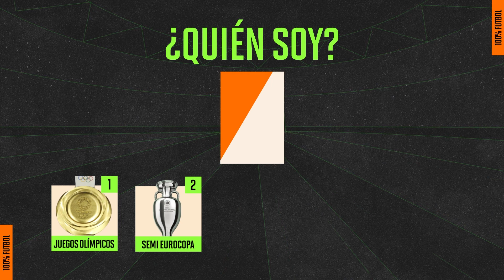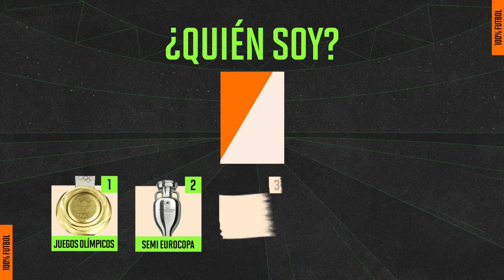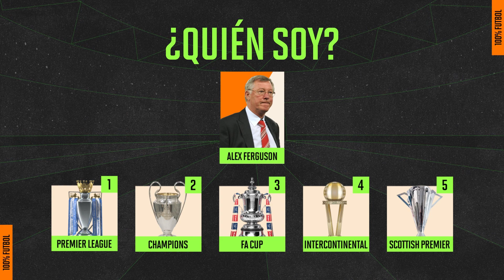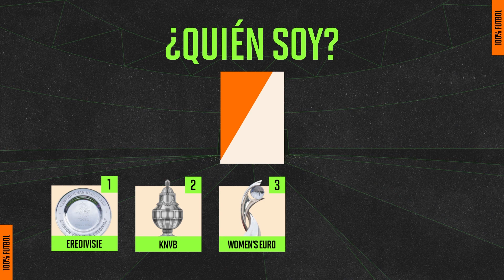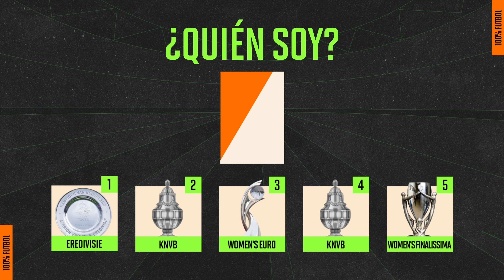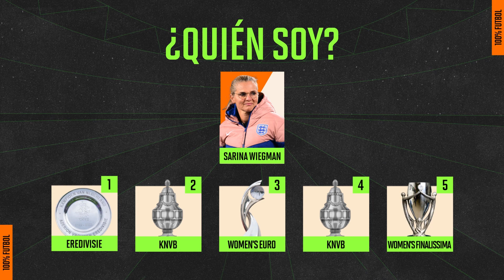ADIVINA al ENTRENADOR por sus TÍTULOS: CHALLENGE | 100% Futbol - Canela Deportes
En 100% Futbol, Ivonne y @KCDeportes se enfrentan a un nuevo Challenge, donde tienen que adivinar a los entrenadores y entrenadoras por los títulos que han ganado en su carrera en los banquillos.

Cuéntanos en los comentarios cuántos lograste adivinar.

Todo esto y más en el nuevo episodio de 100% Futbol. Si quieres ver todo el show, entra gratis a Canela.TV en el siguiente

Canela Deportes te lleva lo más destacado de los eventos deportivos con transmisiones en vivo, seguimiento del futbol mundial, peleas de box, basquetbol, béisbol, futbol americano, coberturas internacionales y mucho más.